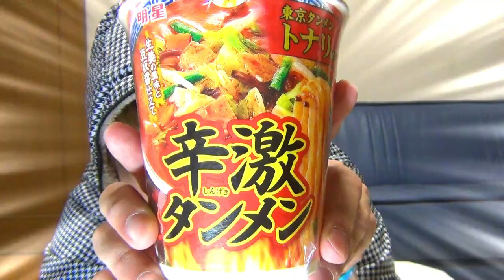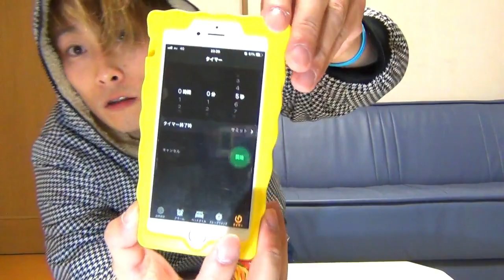限定の激辛スパイスをカップ麺に入れた結果【やってみた】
トナリ監修「辛激タンメン」に期間限定の「超辛激スパイス」という物を入れて食べたみました。

待ち時間で滑舌トレーニングも実践！

【自己紹介】
砂糖ヒロキとは！
キッズ～シニアを対象にダンス、体育、フィットネスを教えるマルチなインストラクターです。
元WEDデザイナーという異業種の職歴を持つ。

そしてGold Experience（ゴールドエクスぺリエンス）というダンスチームに所属し東北、主に宮城で活動しています。
活動内容はダンスの他、黄金の体験をする事。

＊自分も周りの人も楽しくなるような活動をしています＊
動画を観て楽しんでもらう他、何かに挑戦しよう！とか思って頂けたら嬉しいです☆
Gold Experience/黄金の体験　をしましょう！
これからも応援お願い致します！